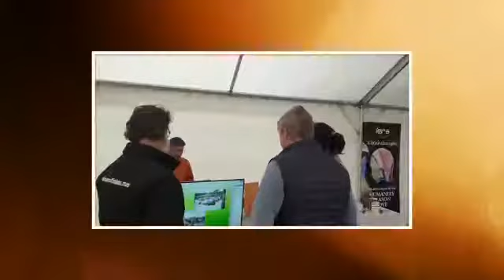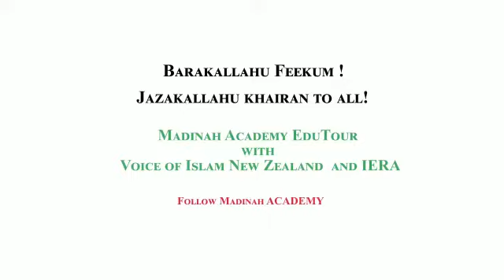Kotahitanga Edutour New Zealand 2020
This was some snaps and highlights of the New Zealand tour through Voice of Islam TV to bring awareness and share the beautiful message of Islam with locals in every city we could reach. Overall it was a great blessing and wonderful experience sharing knowledge of islam, presenting islam and meeting many diverse people and listening to their stories. Well embraced and welcomed with open hearts and hands.

Great kotahitanga,  kia kaha , aroha from voice of islam team 2020